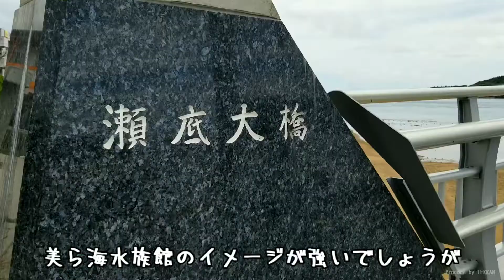撮影とダイエットを兼ねました！瀬底大橋編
ぶらぶらブリッジ第２弾♪
本部町の瀬底大橋を散歩してきました✨
ウミガメさんも見れたし！
やっぱり絶景！目の保養にピッタリ！
気分上々のカロリー消費でした✨